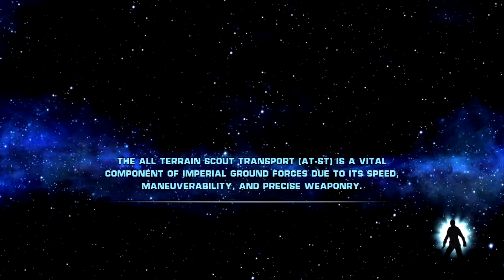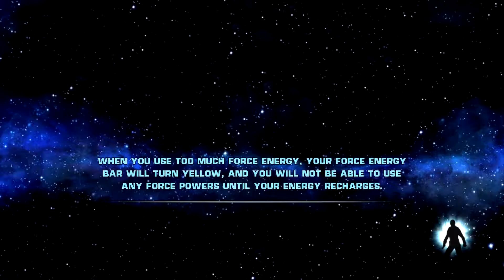Star Wars The Force Unleashed Episode 2-General Kota!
Watch as CozmicShadow plays as Starkiller massacring every stormtrooper and Rebel fighting to the top to defeat Jedi Master Rom Kota. Hope you guys enjoy todays episode, sorry if last videos mic quality was a little bad i bought this new mic and im still trying to figure it out but anyways if you did enjoy todays video don't for get to hit that like button down below and subscribe for more gaming videos!

Song Outro-Kozoro, Ryzu, Unison & Evence - Ascend | Ninety9Lives release go check out Ninety9Lives channel they provide music that you can use in your youtube videos